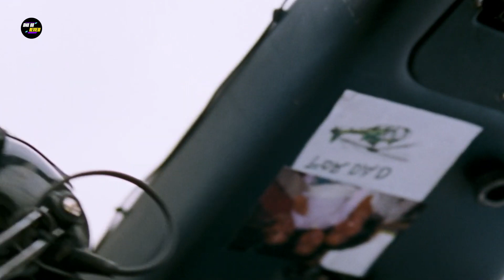28 Weeks Later (2007) Film Explained in Hindi | Zombies Rage Summarized हिन्दी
28 Weeks Later (2007) Film Explained in Hindi | Zombies Rage Summarized हिन्दी

1. This video has no negative impact on the original works (it would actually be positive for them)
2. This video is also for teaching purposes and understanding purpose.
 3. It is not transformative in nature.
4. I only used bits and pieces of video to get the point across where necessary.
5. All the clips used in this video are credited to Respectful owner.

credits
Director  :-  Juan Carlos Fresnadillo
Writer     :-  Rowan JoffeJuan Carlos FresnadilloEnrique López Lavigne